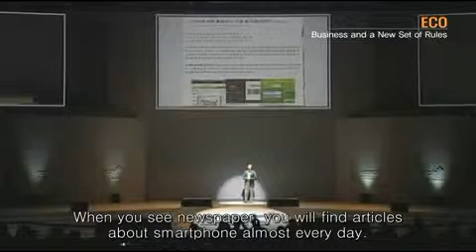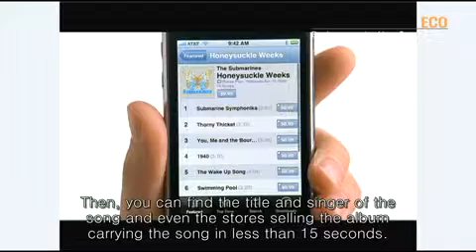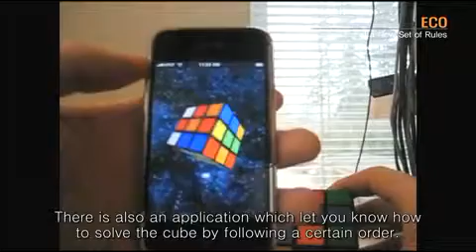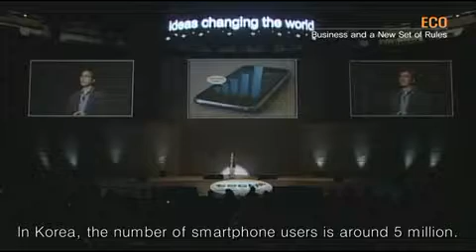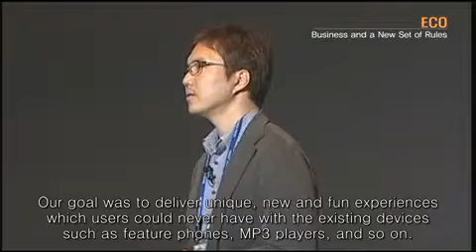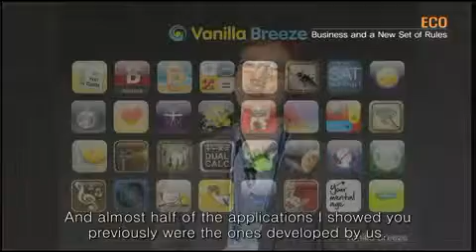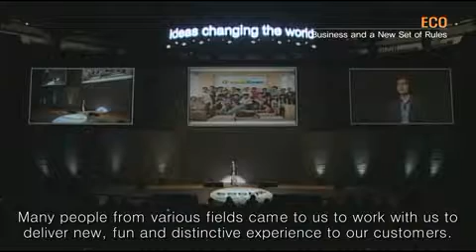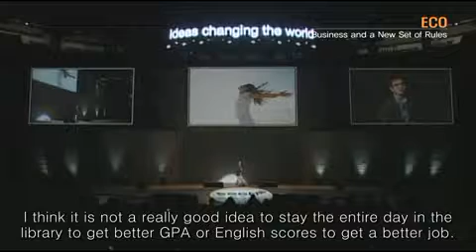[테크플러스포럼 2010] 한다윗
바닐라 브리즈 대표
스마트폰 유저가 국내에서 아이폰 출시를 기점으로 1년 만에 500만 명을 돌파하게 되었다. 또한, 개발자와 소비자를 연결해주는 장터 역할을 하는‘앱스토어’에 등록된 30만 개의 애플리케이션은 1초에 200건씩 전 세계 100여 개국에서 65억 회 이상 다운되고 있다. 우리는 이러한 혁신적인 기회를 어떻게 준비해야 할까?